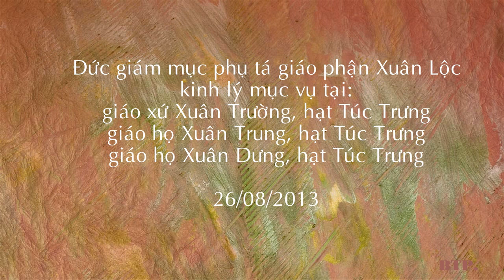Con đường vào Gx. Xuân Trường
Con đường mục vụ

Ngày 26/8/2013 Đức Cha Giuse Đinh Đức Đạo, Giám mục Phụ tá giáo phận Xuân Lộc đã đến kinh lý mục vụ và ban bí tích Thêm Sức cho 49 em thiếu nhi và 5 người lớn tại giáo xứ Xuân Trường, hạt Túc Trưng, giáo phận Xuân Lộc. Sau giáo xứ Xuân Trường, Đức Cha còn đi thăm Xuân Trung, Giáo họ biệt lập của giáo xứ Xuân Trường và Xuân Dưng, giáo họ biệt lập của giáo xứ Xuân Thanh, tất cả thuộc giáo hạt Túc Trưng.